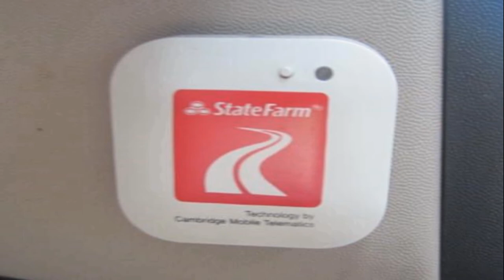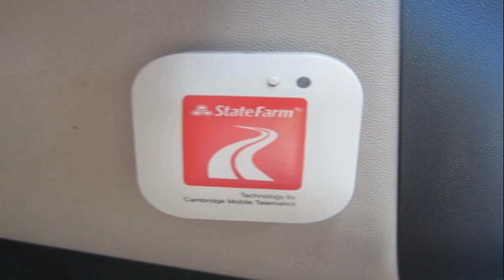state farm tracking device